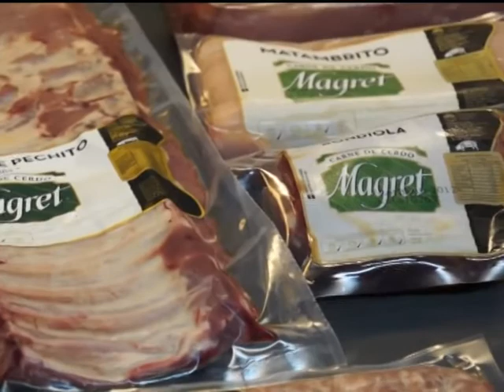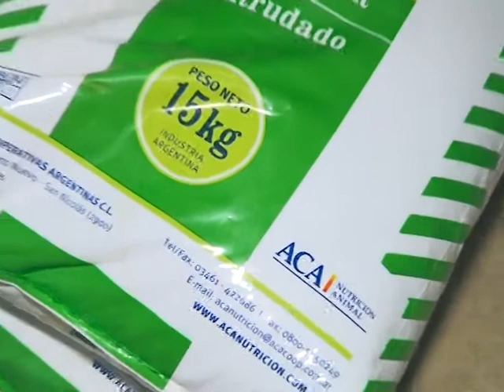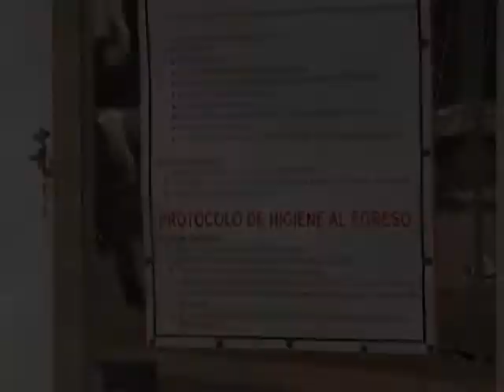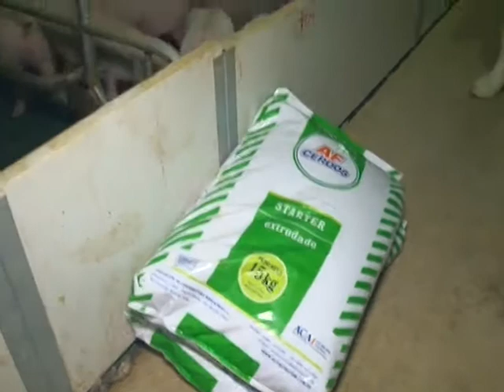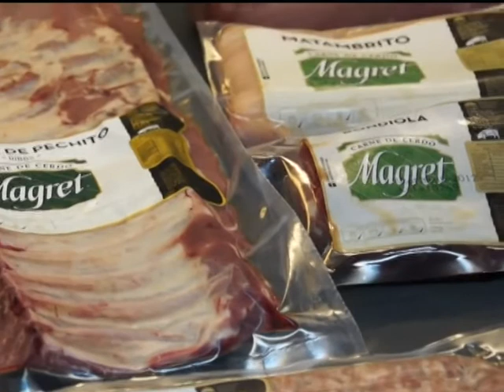Criadero de cerdos A.C.A y frigorífico Magret - Alimentos y Regiones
La Asociación de Cooperativas Argentinas (A.C.A) dio un paso más en el camino de la integración.  Con el criadero inaugurado en Yanquetruz, San Luis, cierran un circulo virtuoso que comprende altísima calidad en genética, estricta sanidad, tecnología de punta, preservación ambiental y un producto final. Visitamos el frigorífico Magret, de calidad premium.

Nuestro enfoque está puesto en el agregado de valor, desde las economías regionales hasta la logística, la infraestructura y el comercio internacional.